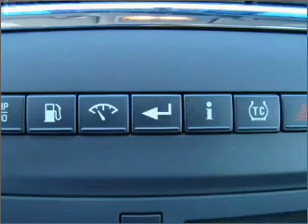2007 Buick LaCrosse - Cary NC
Year: 2007
Make: Buick
Model: LaCrosse
Trim: CXS
Engine: 3.6 liter 6 cylinder 24 valve
Transmission: 4-Speed Automatic
Color: Stone Gray Metallic
Mileage: 55789
Address:
90 Mackenan Dr